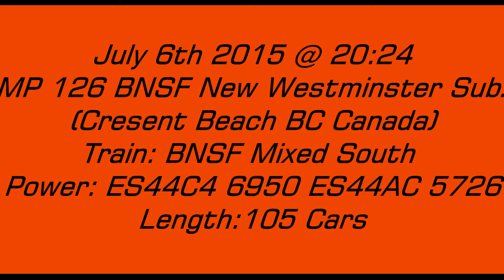BNSF Mixed Train South @ Crecent Beach BC Canada 06JUL15 ES44C4 6950 Leading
So I have a Question, Why is the second unit ES44AC 5726 listed as a ES44AC when it has AC4400CW markings on the side? Here this 105 car train heads South with ES44C4 6950 leading.